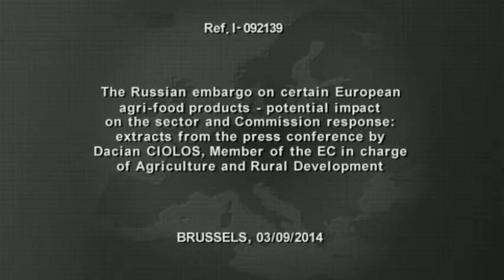The Russian embargo on certain European agri-food product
The Russian embargo on certain European agri-food products - potential impact on the sector and Commission response:
- extracts from the press conference by Dacian CIOLOŞ, Member of the EC in charge of Agriculture and Rural Development